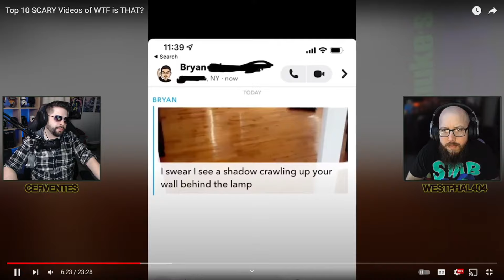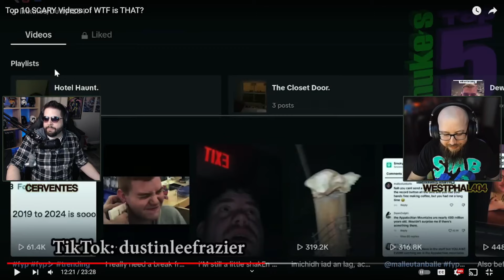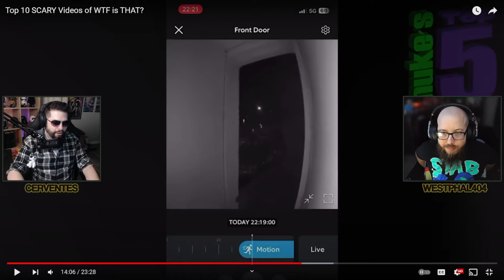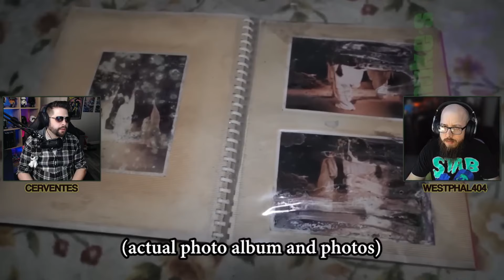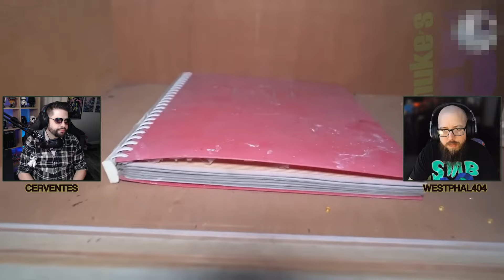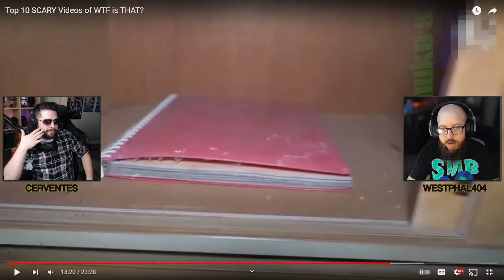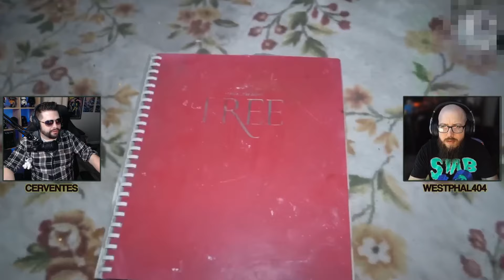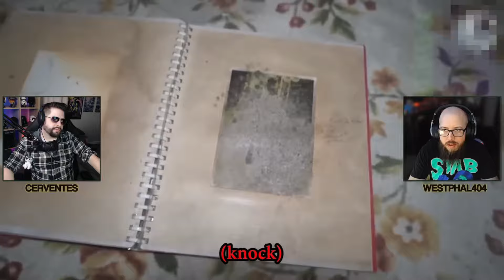Paranormal, Strange, Haunted and Unexplained - INTO THE MACABRE #7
Oh no, that might be real!

Join Cerventes and Westphal404 as they dive into all things paranormal, strange, unexplained and INTO THE MACABRE!

00:00:38 - We're a podcast
00:02:56 - Northwest Wind Research Update
00:06:45 - This game company is scary
00:08:01 - Coal Mine Pillarstok.com/@martywrightii/video/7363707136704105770)
00:10:27 - Shadow People Strik Back
00:15:45 - Keepers of the deep
00:16:54 - Under a boat
00:19:59 - Chimeral Farm
00:21:45 - Hither Witches
00:25:30 - Scary Comp V83
00:26:58 - Scaring the Kids
00:33:16 - Mannequins
00:45:35 - Highway Creature
00:49:18 - Porcelain Nightmare
00:59:04 - Bad Real Estate Agent
01:02:40 - Taking Out the Trash
01:05:40 - What the Doll Doin'?
01:09:59 - Top 10 SCARY Videos of WTF is THAT?
01:10:30 - Wake Up
01:14:47 - Another old recap (from episode 4)
01:16:14 - Casper the Questionably Friendly Ghost
01:23:23 - Another old recap
01:24:08 - Night Trails are Wild
01:28:08 - Social Media Spooks
01:32:46 - That's Not a Ghost
01:36:05 - Scaredy Dog
01:40:03 - I Have The Same Binder